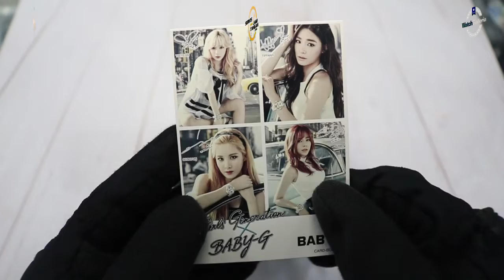JAM TANGAN CASIO BABY-G BGA 230GGB 7BDR / BGA-230GGB-7BDR UNBOXING - GROSIRJAMTANGAN.COM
Hi guys, kali ini kita akan menampilkan Casio Baby-G BGA-230GGB-7BDR

Spesifikasi:
Brand: Casio
Model No.: BGA-230GGB-7BDR
Series: Baby-G
Gender: Women's
Garansi: Garansi Resmi 2 Tahun PT GAP

Kunjungi Toko kami The Watch Galleria yang berlokasi di :
Kota Surabaya
1. Ruko Landmark n Shophouses Blok A no.08

Kota Jakarta
1. WATCH GALLERIA JAKARTA, Jl Gereja Ayam No.10C RT.3/RW.3 Pasar Baru Jakarta Pusat
2. Mall Ambassador lantai dasar no 57, Jl prof dr satrio Jakarta Selatan (samping ATM BCA dan ATM Danamon)
3. Plaza Atrium Lt. GF no 40 Jakarta Pusat